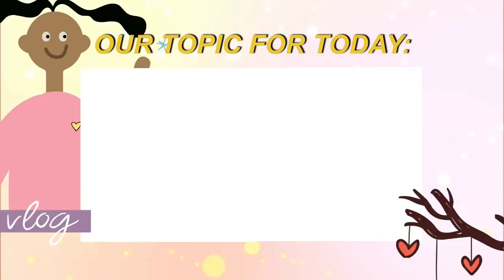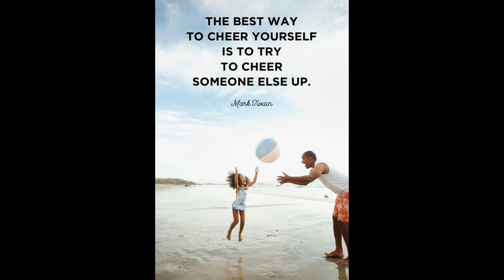Fides Cuyugan-Asensio, National Artist for Music, Tatak Pinoy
Fides Cuyugan-Asensio, National Artist for Music
Fides Belza Cuyugan-Asensio (born August 1, 1931) is a Filipino coloratura soprano, actress, director, librettist, translator, and teacher.
Si Fides Belza Cuyugan ay ipinanganak noong Agosto 1, 1931 sa Lucena, Pilipinas. Siya ay anak nina Gervasio Santos Cuyugan at Jacinta Belza. Sa panahon ng digmaan siya ay nagdirekta, nagsulat, nagtanghal, at nagdisenyo ng mga maiikling musikal at dula.
Nag-aral siya sa Philippine Women's University at nagtapos ng dalawang kurso - isang Bachelor of Arts in English, specialize sa Drama noong 1950 at isang Bachelor of Music, Major in voice at minor in piano noong 1951.
Ang kanyang graduation recital noong 1951 ay mahusay na tinanggap. Lumabas ito sa front page ng The Manila Times na nagdedeklara ng "A star is born." More significantly, she was praised by the grand dame Jovita Fuentes (who was in the audience), who proclaimed that the young soprano would “inherit my mantle someday.”
After graduating ay nakatanggap siya ng scholarship mula sa Curtis Institute of Music sa Pennsylvania kung saan nagtapos siya noong 1955 ng Artist's Diploma, major in voice na may espesyal na pag-aaral sa stage movement at eurhythymics. Nagpakasal siya kay Manuel D. Asensio, Jr. noong 1954 at pagkaraang makapagtapos sa Curtis Institute ay bumalik siya sa Maynila.

Mula noong 1955, siya ay naging isa sa mga nangungunang performer at producer ng opera sa bansa. Ginawa niya ang kanyang operatic debut noong 1955 na kumanta bilang Adele sa Strauss' Die Fledermaus. Nagtanghal din siya sa maraming world premiere performances ng Filipino operas, tulad ng Mapulang Bituin ni Rosendo Santos, Binhi ng Kalayaan ni Eliseo Pajaro, Dularawan ni Kasilag, at higit sa lahat bilang Sisa sa Noli me Tangere ni Felipe de Leon noong 1957.

Noong 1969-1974 lumabas siya bilang isa sa mga host sa palabas sa TV na Sunday Sweet Sunday at noong 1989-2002 sa palabas sa TV na A Little Night of Music. Lumabas din siya sa apat na pelikula: sa Oro Plata Mata (1982), Niño (2011), Aparisyon (2012), at sa Mana (2014).
Noong 1986, binuo ni Fides Asensio ang Music Theater Foundation of the Philippines (MTFP), isang non-profit na organisasyon na nakatuon sa pag-promote, pagtanghal, at pagbibigay ng mga scholarship sa mga batang klasikal na performer.

Noong 1988, siya ay hinirang na Chairman ng Voice and Music Theatre Department sa U.P. Kolehiyo ng Musika, isang posisyong hawak niya hanggang sa siya ay nagretiro noong 1997. After her retirement, she was granted the title of Professor Emeritus by the U.P. Board of Regents. She is the artistic director of the Opera Guild of the Philippines and the president of the MTFP since 1987.
Asensio is among the people listed in the 1999 book Outstanding Woman of the Philippines by Victoria Paz, She was also awarded the PAMA-AS Gintong Award for the Musical Arts by the NCCA in 2005 and the Gawad CCP Para sa Sining Award in 2015. She was also recognized as a National Artist for Music in 2022.
Source: Google